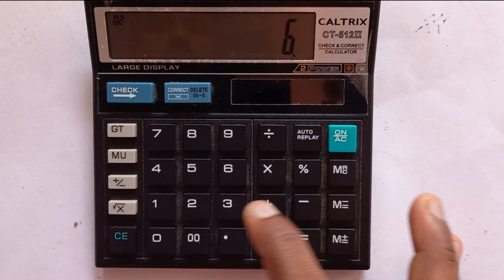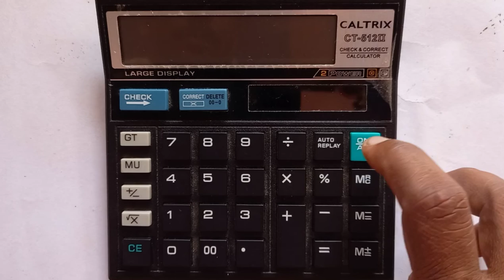How to Calculate Percentage Calculation Method / Percentage Calculation in Exam Mark and Govt Jobs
Percentage Calculation used in Exam Marks Calculation and Business percentage Calculation and Government Job Percentage Calculate full details